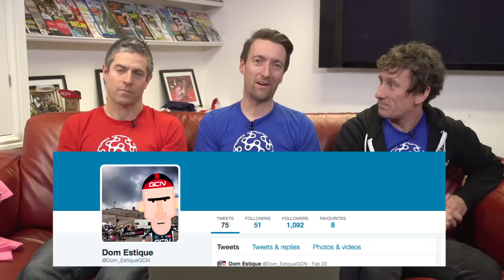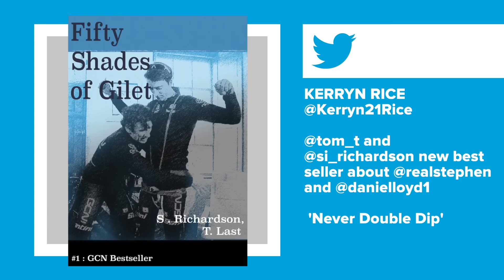Froome Vs. Contador At The Vuelta a Andalucia + Tour Of Oman Stage Cancelled! The GCN Show Ep. 111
Chris Froome beat Alberto Contador at the first big showdown of the year, there was drama in the desert at the Tour of Oman, plus tons (or tonnes) of other great features in this week's GCN Show.

The Tour of Andalucia wasn't expected to be all that dramatic, so it certainly over-delivered. Chris Froome and Alberto Contador traded blows with Froome eventually coming out on top. We caught up with Chris after the race to find out about his early season form, and we also got his thoughts on Dan's 'electrifying' ride on the Col de la Madone.

The Tour of Oman wasn't without drama either. Stage 5 was cancelled due to the extreme heat and race organiser and the greatest cyclist of all time, Eddy Merckx was the opposite of happy. If you want to catch up on all the action, be sure to watch our Tour of Oman race reports

Our mate Dom Estique held a Q&A where he dished out some useful advice, alonsgide some that may be potentially less useful . Dom hit over 1000 Twitter followers as a result, and rumour has it he'll do another one when he reaches 2000. So, head over to Twitter when you've finished watching and give him a follow

We hope you enjoyed watching the show as much as we enjoyed making it.